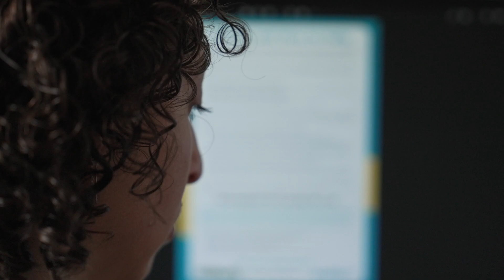Unravelling Anxiety EP 2 - How Anxiety Shows Up Promo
Anxiety can manifest differently for different people. In this episode we take a look at some of the more common anxiety disorders and how people manage them.

Watch the full series on our channel now!